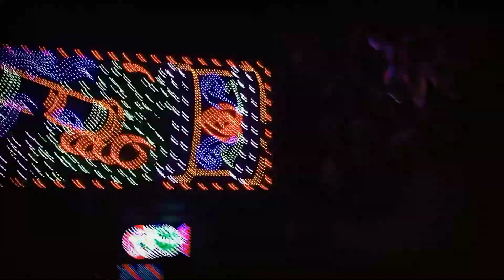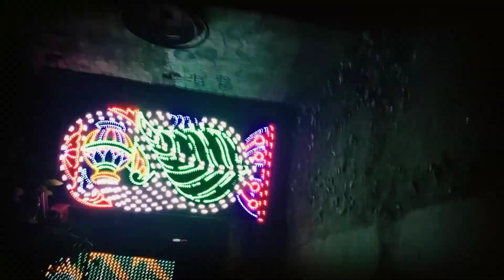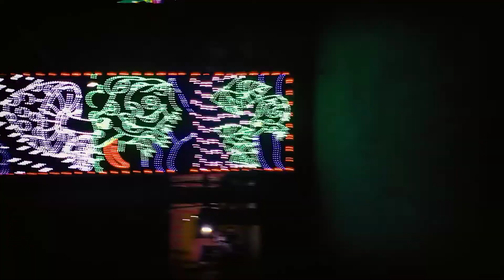Basanti puja Gurap Majhar para